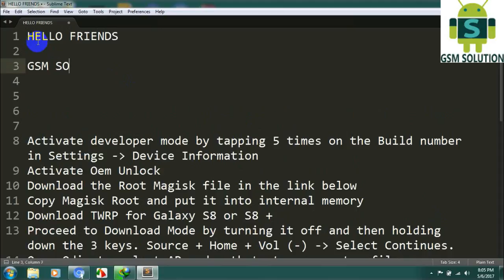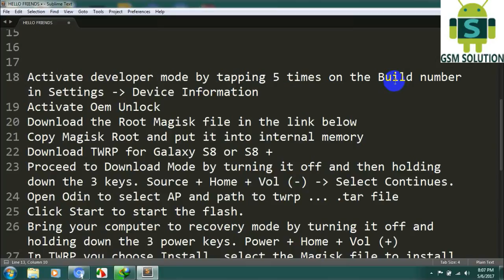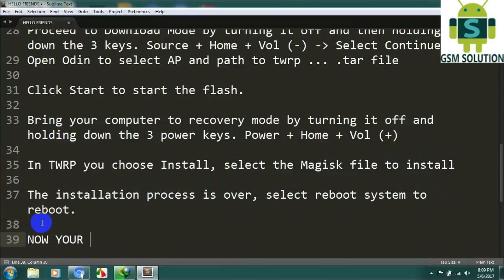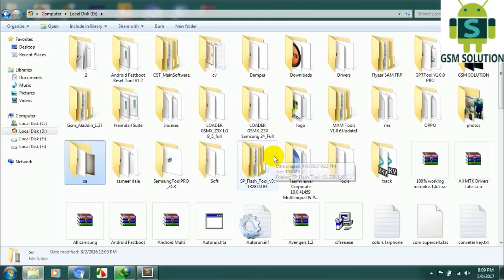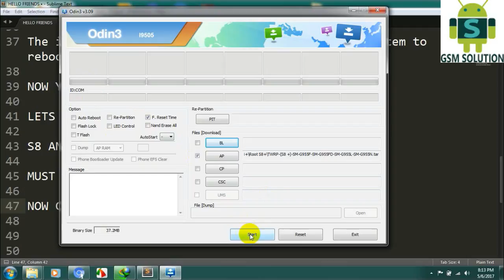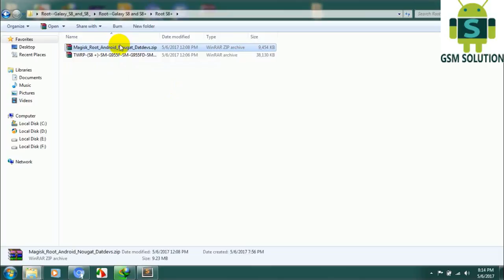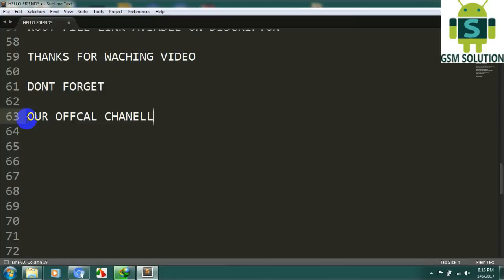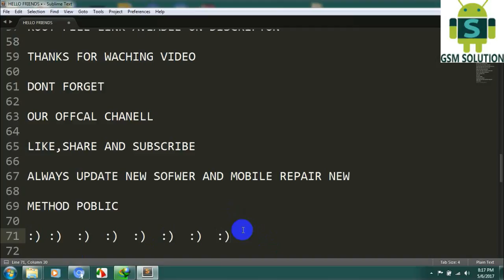How to ROOT & Install TWRP on your Galaxy S8/S8+ (Exynos) & Root file Free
How To Root Samsung Galaxy S8 & S8+ And Root file Free